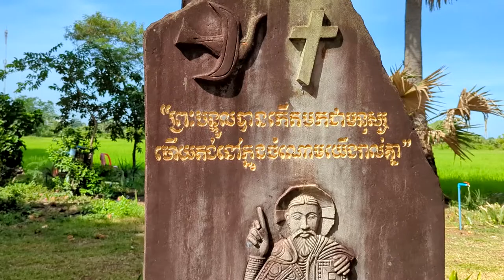11-6-2022 របាំមរណសាក្សី​ - ​Martyrs Dance - Cambodian original dance - TANGKOK 2022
ចង់សុបិន្តល្អយប់នេះទេ?  ... សូមមើល "របាំមរណសាក្សី​"...​ (និពន្ធ​ និងសម្ដែងដោយ៖ក្រុមសិល្បៈ​ព្រះសហគមន៍សន្តីម៉ារីញញឹម​ ចំការទៀង​នៃការិយាសិល្បៈ​ភូមិភាគ​ភ្នំពេញ)​

You want have a beautiful dream this night? Please enjoy original Martyrs Dance  ( Our Lady​ of Smile - Chomkatieng - Takeo - Arts Office  Phnom Penh)

Blessings

+Olivier SCHMITTHAEUSLER

របាំមរណសាក្សី

1 ឱព្រះហឫទ័យ ប្រណីសណ្តោស របស់ព្រះជាម្ចាស់ ព្រះអង្គត្រាស់ហៅយើងអោយ អោយក្លាយទៅជាបុត្រធីតាព្រះអង្គ។

2 ពេលយើងលាចាកលោក ទ្រង់ទទួលយកមិនដែលបោះបង់ ស្លាប់ព្រោះជំនឿស្មោះត្រង់ ទ្រង់មិនបោះបង់ចោលអ្នកឡើយណា។

3 សូមព្រះអង្គប្រទាន អ្នកបំរើបានសុខសាន្តសិរី អោយពរដល់មរណសាក្សី យើងទាំងប្រុសស្រីរស់ក្បែរព្រះអង្គ។

និពន្ធដោយការិយាសិល្បៈ​ភូមិភាគ​ភ្នំពេញ​ និងសម្ដែងដោយក្រុមសិល្បៈ​ព្រះសហគមន៍សន្តីម៉ារីញញឹម​ ចំការទៀង​ ភូមិភាគភ្នំពេញ។